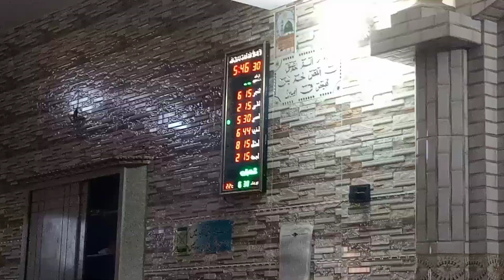Day 48 | Beauty of Balochistan 😍 Lahore To Makkah By Walk | Ghazi Shan